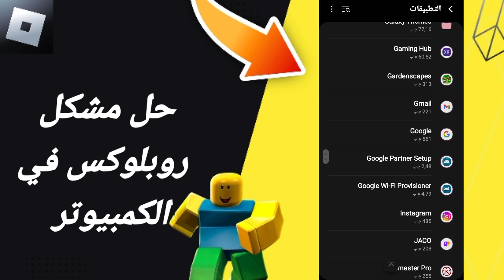كيفية طريقة حل مشكلة روبلوكس في الكمبيوتر على تطبيق روبلوكس 2024 Roblox